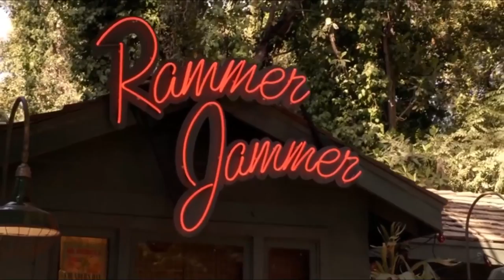Shows SIMILAR To Virgin River Fans NEED To Be Watching!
Welcome back to Show Focus. For the channel today, we will highlight Shows like Virgin River fans need to be watching. It looks like the fourth season of Netflix drama series Virgin River may not be coming very soon.

For fans of the show, they might  get bored of waiting for the new season to come out and be able to continue the love story of Jack and Mel. Well, perhaps watching these other shows may fill the longing for some Virgin River drama. Presenting Shows like Virgin River fans need to be watching.